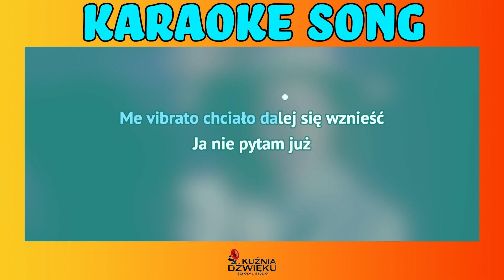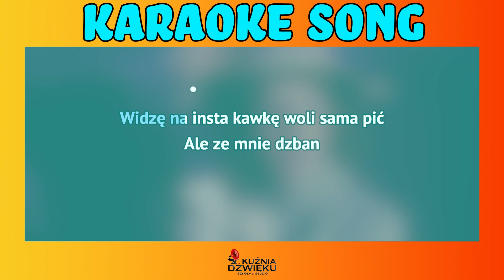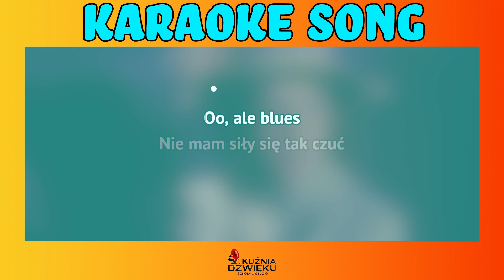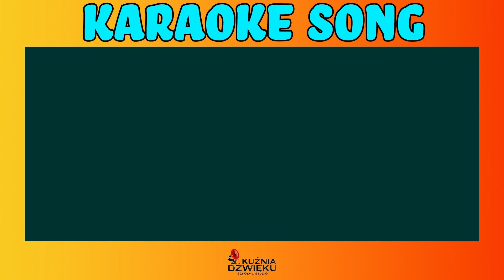Ale Jazz - Sanah - karaoke z linią melodyczną